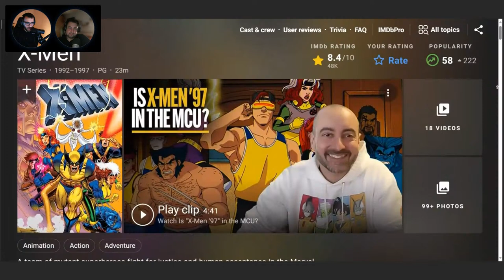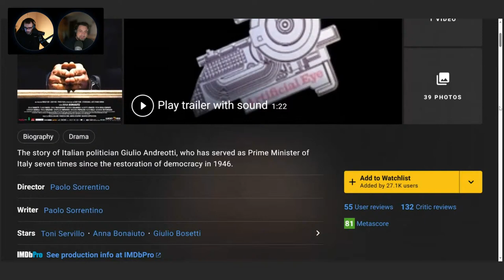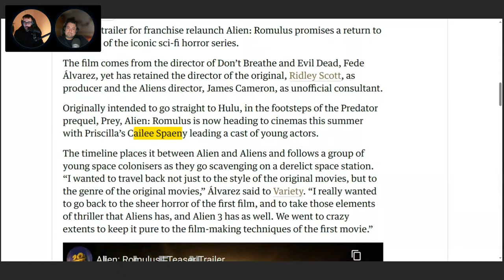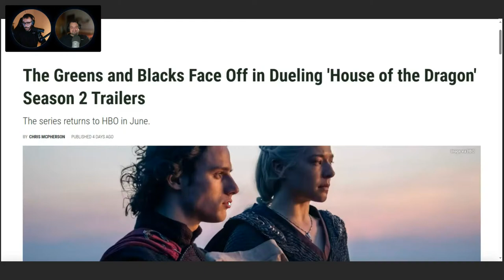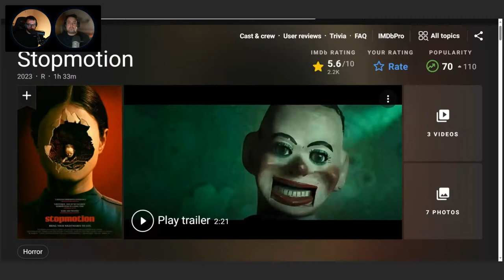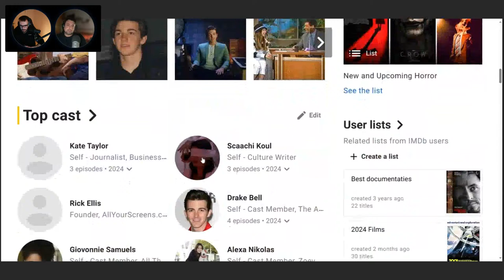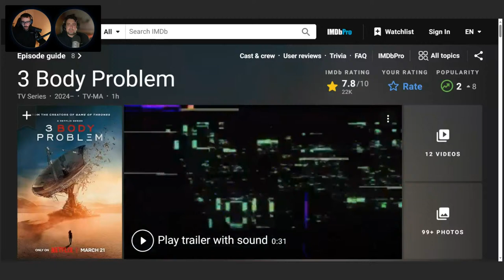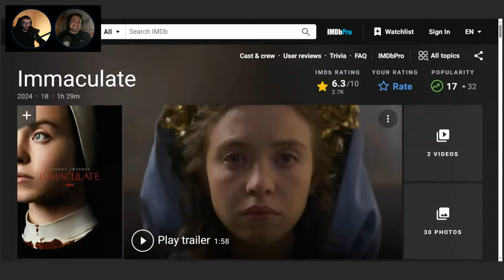Ep. 66 | Is Ghostbusters: Frozen Empire another DISAPPOINTMENT? | 3 Body Problem | Road House & More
This week on the Ad Lib Podcast we have a number of reviews including a review for the 'Road House' remake, directed by Doug Liman and starring Jake Gyllenhaal and Conor McGregor (in his feature film debut). We also will be discussing Netflix's latest Sci-Fi series '3 Body Problem' which is created by David Benioff, D. B. Weiss and Alexander Woo and is based on the Chinese novel 'The Three-Body Problem' by Liu Cixin. Finally we will also be talking about the shocking 'Quiet on Set: The Dark Side of Kids TV',  psychological horror film 'Stopmotion' and the new 'Ghostbusters: Frozen Empire' directed by Gil Kenan.

We also have quite a few trailers to look at, including the trailers for 'The Acolyte', 'Furiosa', 'House of the Dragon' and 'Beetlejuice Beetlejuice'.

Finally, we will be discussing the whole 'Dragon's Dogma 2' controversy which has taken the gaming world by storm.

All that and more on Episode 66 of the 'Ad Lib Podcast'.